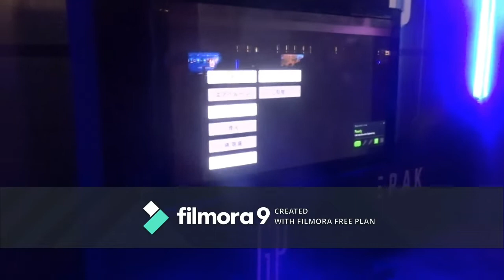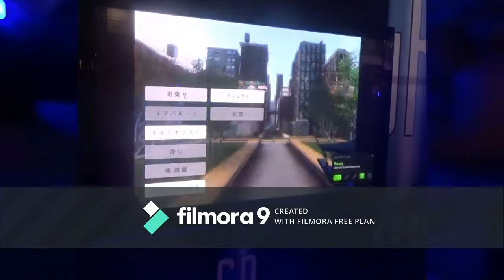The world biggest gaming arena /expo center